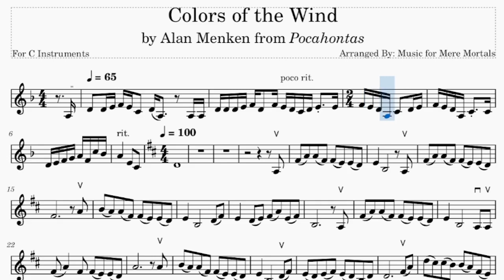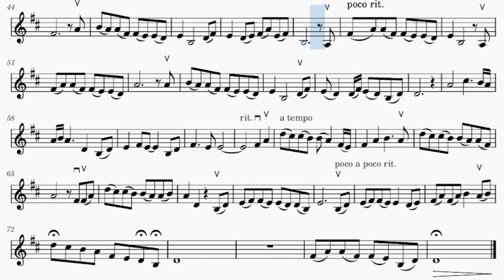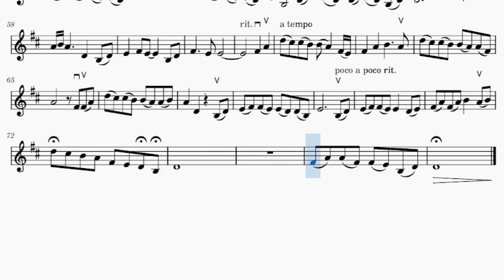Colors of the Wind - from Pocahontas - Play Along for C Instruments